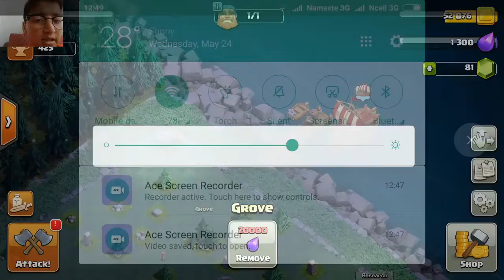Best update ever in COC must watch!